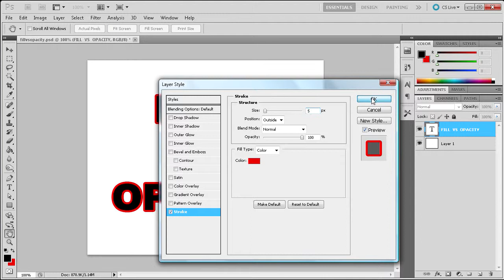60 Second Photoshop Tutorial : Fill vs. Opacity -HD-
In this 60 second tutorial, you will learn the difference between fill and opacity in Photoshop.